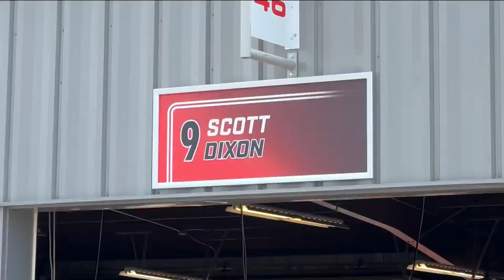Free Friday at IndyCar Race Weekend